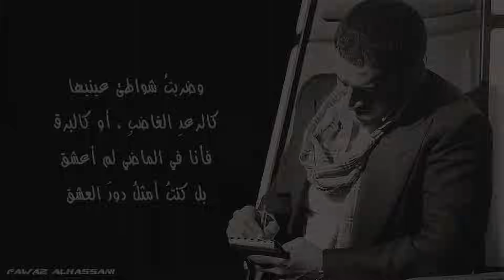Kadim Al Saher Yawmiyat Rajol Mahzoum كاظم الساهر - يوميات رجل مهزوم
كاظم الساهر - يوميات رجل مهزوم مع الكلمات
Kadim Al Saher Yawmiyat Rajol Mahzoum with Lyrics